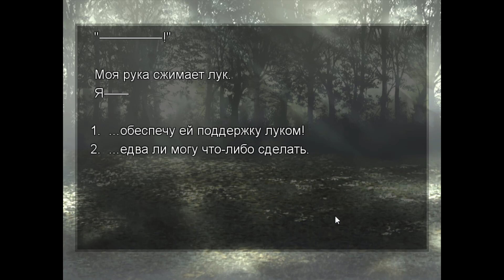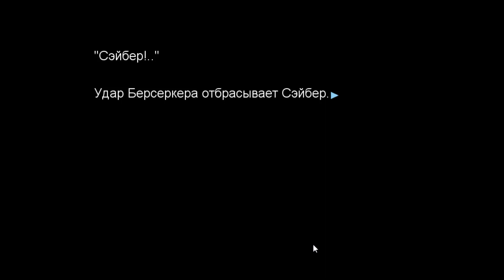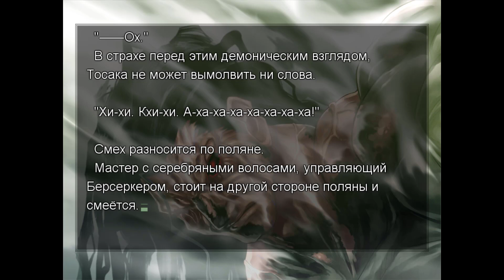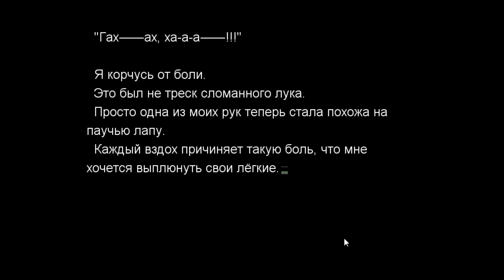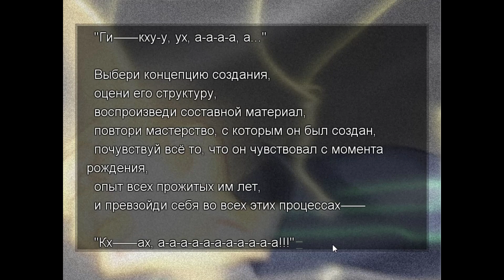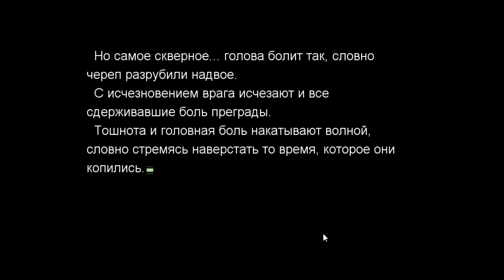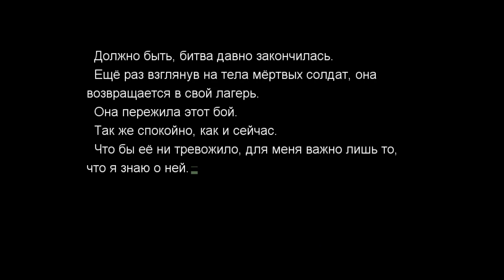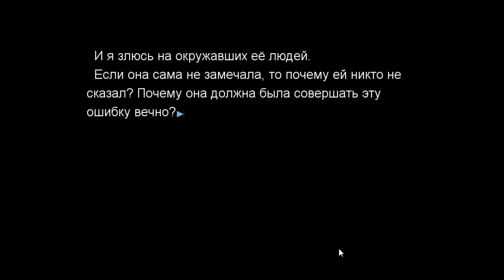Fate Stay Night(1080p,30fps) Прохождение серия 35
Арка Fate(рут Сейбер) - часть 30.
Fate/stay night (яп. フェイト／ステイナイト Фэйто/сутэй найто, «Судьба/Ночь схватки») — японский визуальный роман, разработанный компанией Type-Moon и выпущенный 30 января 2004 года на Ps vita и PC. 19 апреля 2007 года он был портирован на Playstation 2 под названием Fate/stay night Réalta Nua, где были добавлены озвучивание диалогов персонажей, новые иллюстрации, и удалены хентайные сцены.  Визуальный роман состоит из пролога и трёх сюжетных арок («Fate», «Unlimited Blade Works» и «Heaven’s Feel»), и повествует о событиях пятого состязания между магами, именуемого «Войной Святого Грааля» и происходящего в японском городе Фуюки».